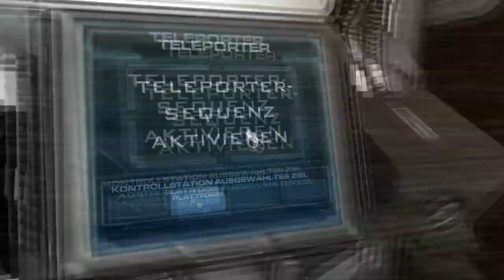Doom 3 BFG Edition - Einfach nur noch eklig - Part 35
Neben den ganzen Teleportern sind diese "Blutwände" doch echt einfach nur noch eklig anzuschauen o.O
Wieso kann nicht einmal etwas süß aussehen in solch Spielen? :(

Doom 3 BFG Edition - Let's Play 2012 / Revo-Gaming